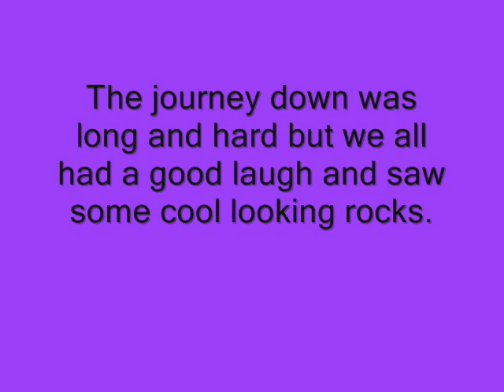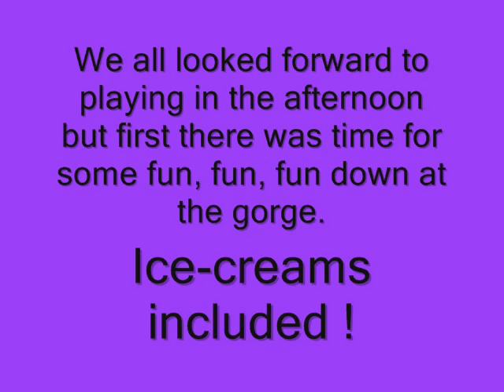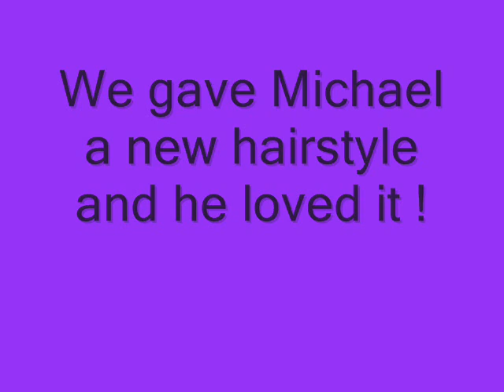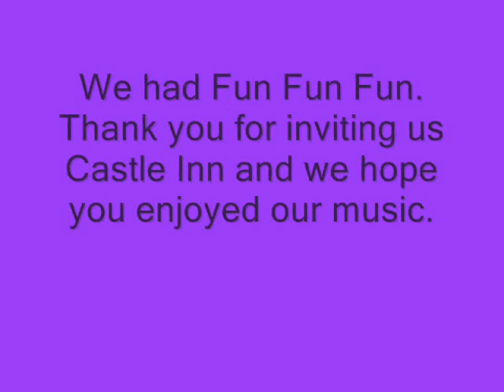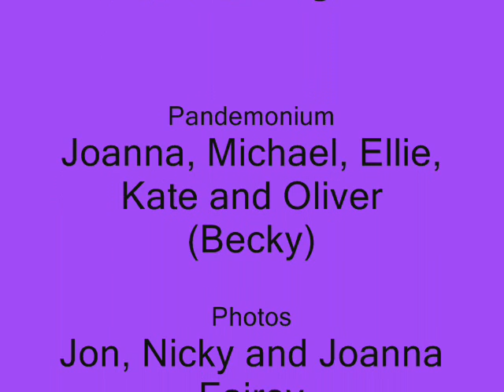"Pandemonium" on Tour Lydford 2009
"Pandemonium" played at the Castle Inn, Lydford, Devon. Jo who owns the pub and used to play Steel Pans with the "Pantastic Players" invited us to play at their Caribbean event on the May bank Holiday. The children had a blast !! It was brilliant !!! Joanna made this little movie to remember our time.